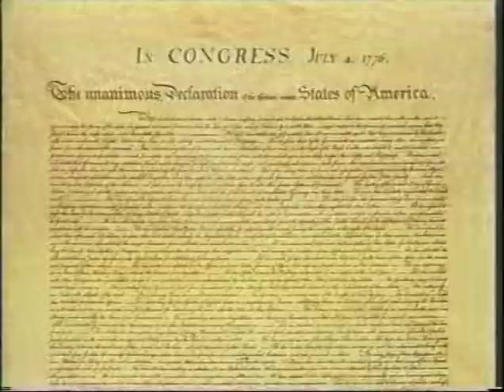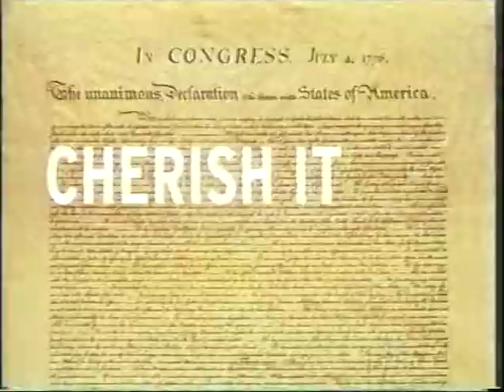Eye on Oshkosh-Randy Hopper, Fishing pier, taped 10 2 08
Hosts Cheryl Hentz and Dan Rylance talk issues with Wisconsin Senate hopeful Randy Hopper (R), who is seeking a seat in the 18th Senate District, and later in the show discuss a proposed fishing pier in the city and why it has been so controversial.